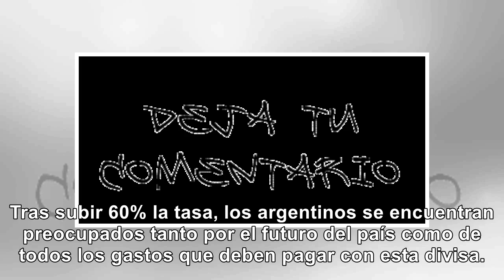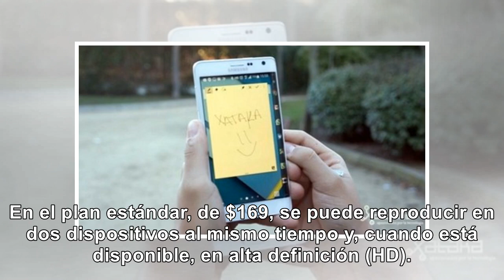Una buena: Netflix no aumentará la tarifa - Noticias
Dólar hoy: la tarifa de Netflix no aumentará El precio del servicio de streaming no está atado a la ...